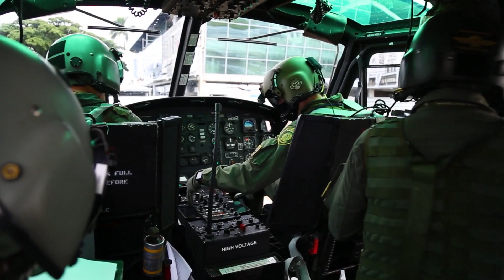Mohammad Al- Zaif kaun hain?| Who is Muhammad Al- Zaif| Sir Asif Qazi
Who is Muhammad Al-Zaif, a disabled person?